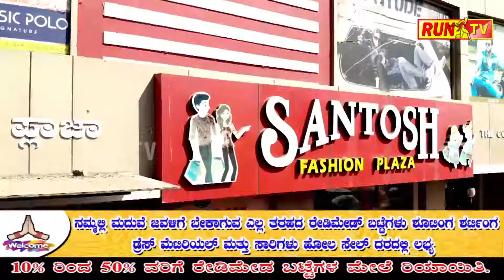ತಾಲೂಕಾ ಜೆಡಿಎಸ್ ವತಿಯಿಂದ ನೂತನ ಸಭಾಪತಿಗೆ ಗೌರವ ಸನ್ಮಾನ:HORATTI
ತಾಲೂಕಾ ಜೆಡಿಎಸ್ ವತಿಯಿಂದ ನೂತನ ಸಭಾಪತಿಗೆ ಗೌರವ ಸನ್ಮಾನ